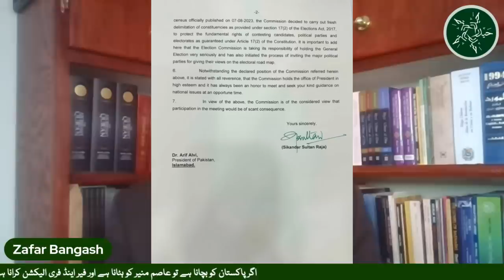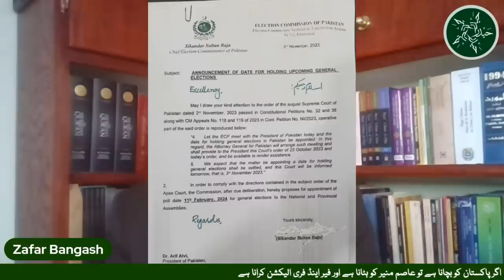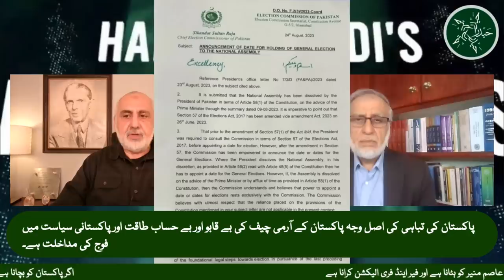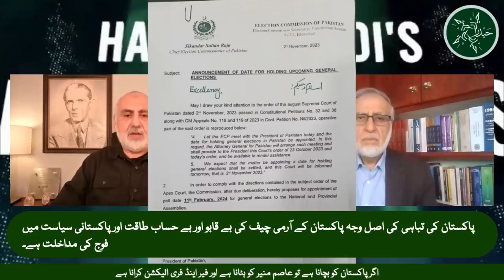02 Nov. Faez Isa / Athar Minallah hypocrisy! Hasan Aurangzeb. Justice or Sold out? Imran compromise?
Today Dr. Zafar Bangash and I discuss
The Supreme Court election case hearing and the hypocrisy on display!
Will Islamabad High Court Justice Miangul Hasan Aurangzeb stand up for justice or sell his Soul?
Will Imran make a deal and compromise, given pressures on his wife and family?
The Hypocrisy and spinelessness of the Muslim world on Gaza!

آج ڈاکٹر ظفر بنگش اور میں بات کرتے ہیں۔
سپریم کورٹ میں الیکشن کیس کی سماعت اور منافقت کی نمائش!
کیا اسلام آباد ہائی کورٹ کے جسٹس میاں گل حسن اورنگزیب انصاف کے لیے کھڑے ہوں گے یا اپنی اخلاقیات بیچ دیں گے؟
کیا عمران اپنی اہلیہ اور اہل خانہ کے دباؤ کے پیش نظر ڈیل اور سمجھوتہ کریں گے؟
غزہ پر مسلم دنیا کی منافقت اور بے حسی!